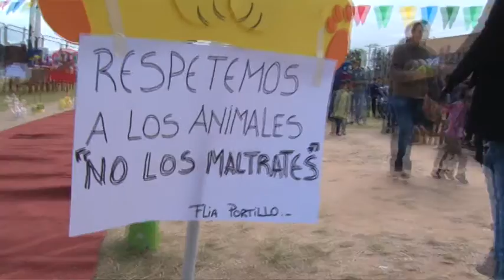Encuentro de Mascotas a beneficio del Hogar San Roque.